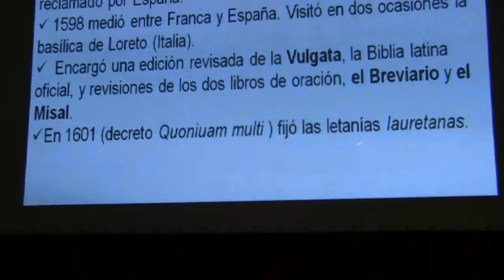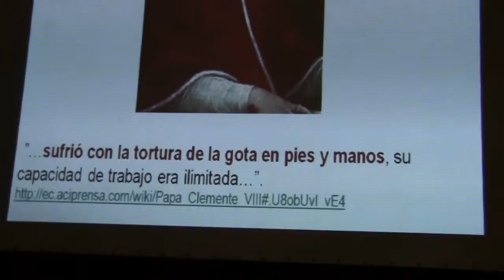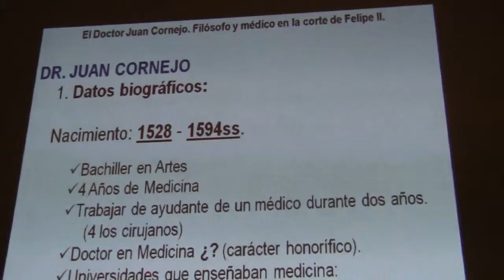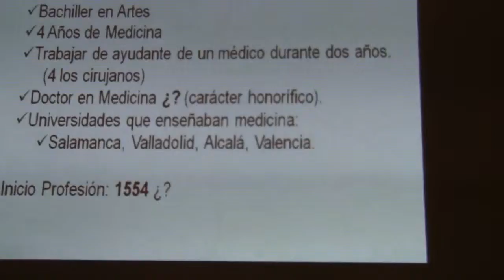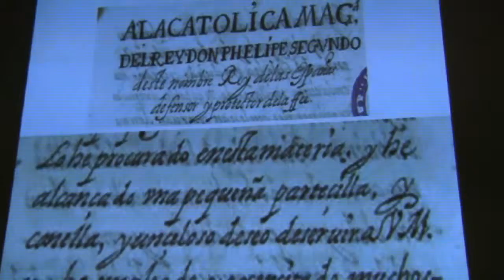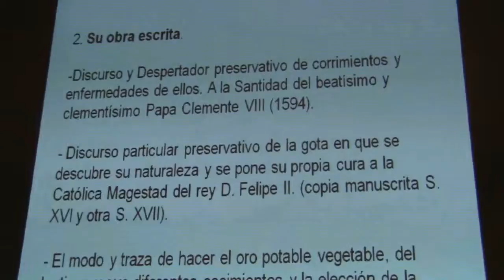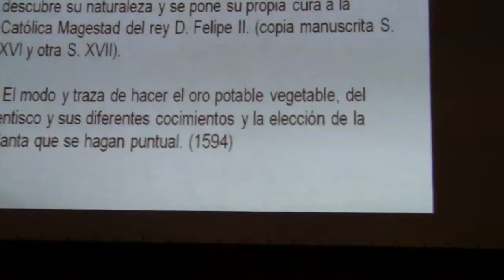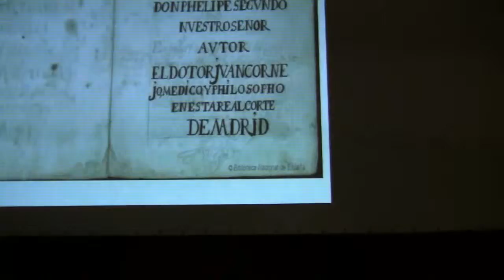Juan Cornejo: Medico, Filósofo y su Tratado sobre la Gota(III). Dos Torres(Córdoba)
XIII Jornadas de Historia y Desarrollo Local 2014. En la Casa de la Cultura...En el 175 Aniversario de la Unión de Torrefranca y Torremilano(Dos Torres). Con las Ponencias:" Dr Juan Cornejo, Filósofo y Medico de Felipe II" Expuesta por D. Agustín Galán García. Catedrático E.U. Historia e Instituciones Económicas Univ. de Huelva.Y la Ponencia: "La Gota según el Dr. Juan Cornejo: un  viaje al pasado". Por Dr. Manuel Romero Jurado. Doctor en Medicina y Cirugía. Especialista en Reumatologia...